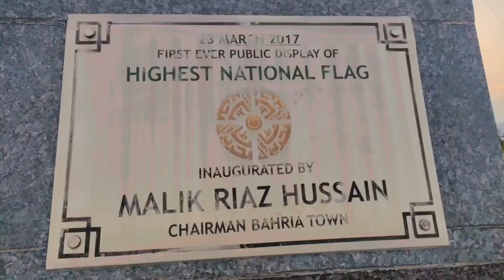Family Happiness at Mini Zoo | Iqra Family vlog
Family Happiness at a Mini Zoo | Iqra Family vlog

In this video we enjoyed the best quality time  with family visit mini zoo enjoy with lions and dogs

family picnic
dogs videos
lion video
zoo in bahria town
place to visit
wildlife park
happiness vlog with family
happy family vlog
joint family vlog